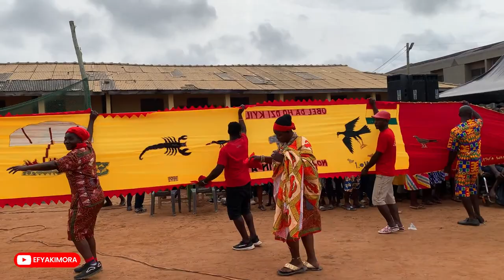African Royalty and Culture at the Moree Abangye Festival, Grand Durbar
Welcome back to my channel, we are still in Moree and in this episode of the Abangye Festival, we are climaxing the celebration today which was on the 5/08/2023 Saturday at the durbar ground, where Nana Obokese Ampah I, the Apagyahen of Asebu State will be giving his speach and bueatiful culture will be display. I hope you enjoy the video

Kindly Support my Travel Trips:
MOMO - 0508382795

Moree is a town in the Abura-Asebu-Kwamankese District in the central region of Ghana. it's a town just before Cape Coast on the Accra-Cape Coast highway, the capital city of the Central Region. Moree is known to be Ghana's Historic Fishing Capital, populary known as the city of light. They celebrate the Abangye Festival in the first weak of August every year

TAKORADI MALL, The Only Modern Shopping Mall In The Whole of Western And Central Region of Ghana

This video is related to Ghana, central region, cape coast, moree, festivals, festivals in ghana, culture, tradition, ghanaian culture and tradition, fante, fanti, abangye festival